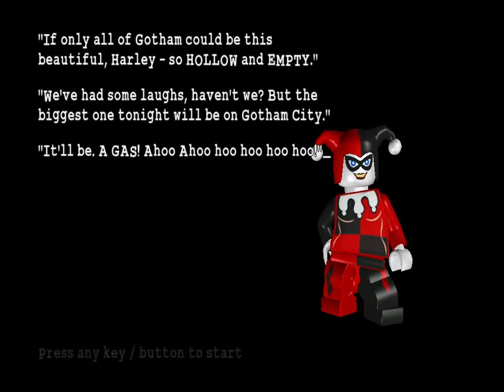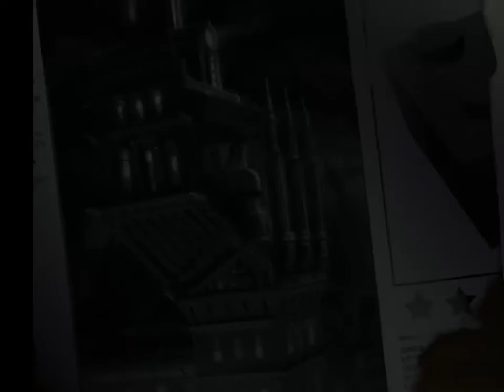LEGO® Batman episode 30 Finale